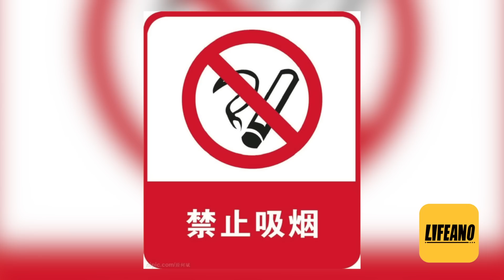袁腾飞聊皇太极禁烟：只许贝勒过瘾，不许百姓冒烟 lifeano漫聊 230303